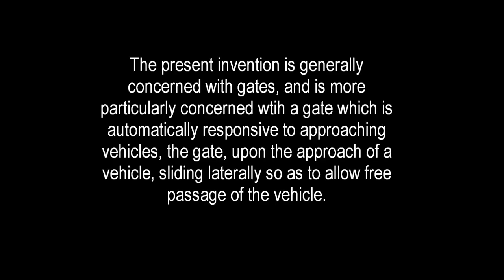Unpowered gate opener (animation)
A. E. GANDY AUTOMATIC GATE
1965 Alvin E Gandy INVENTOR